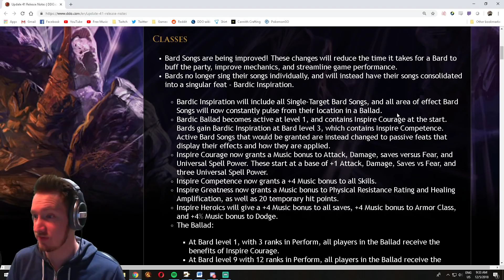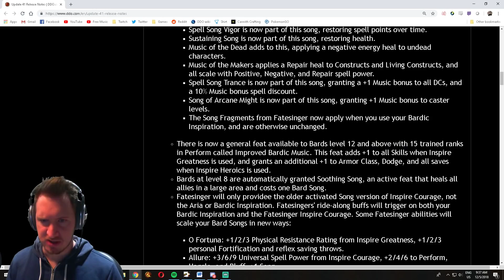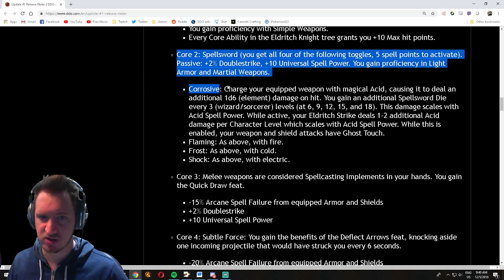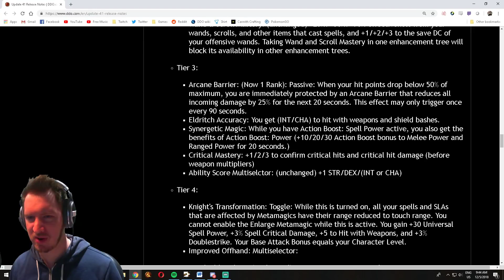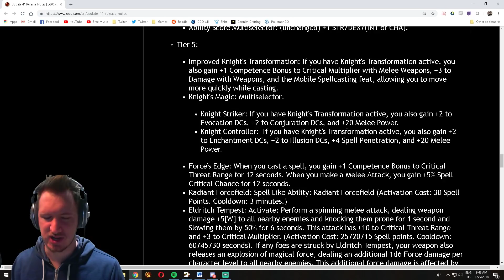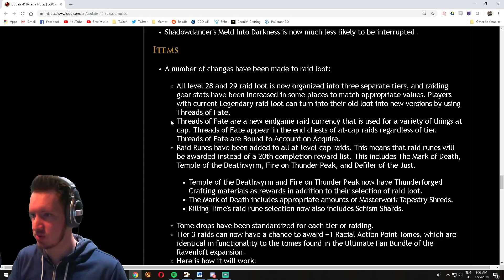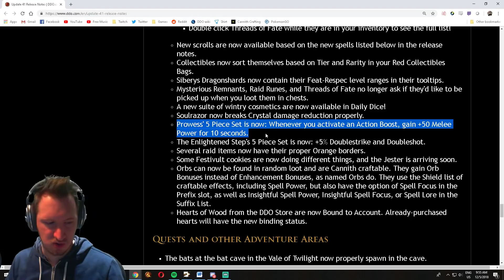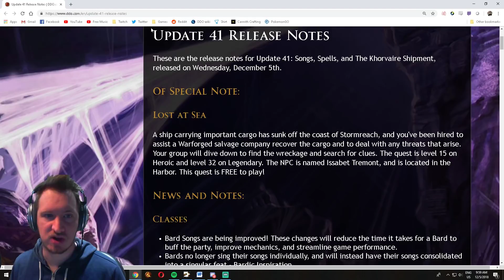[DDO] Update 41.0 Patch Notes Review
Top picks for these notes!
-Eldritch Knight has been improved
-Aasimar's Protector Stance no longer drops on death.
-Iceberg: Single Target Evocation Spell that does 1d6+27 per Caster Level damage, Reflex save for half damage. Maximum Caster Level 20. Costs 40 spell points. 12 second cooldown for Wizards, 9 second cooldown for Sorcerers.
-Tier 3: Killing Time, Old Baba's Hut, The Curse of Strahd Awards +8 Ability Tomes, +7 to +8 Ability Upgrade Tomes, +1 Racial Action Point Tomes